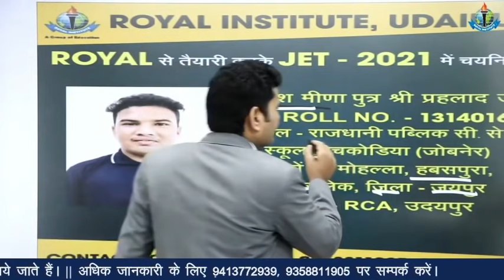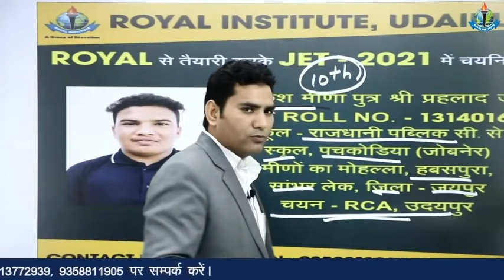# 01 राजधानी स्कूल पचकोड़िया से 12वीं | JET में अपने वर्ग में 10 रैंक प्राप्त, ROYAL ने किया सम्मान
ROYAL GROUP OF EDUCATION INCLUDE -

(i) FOUNDATION BATCH FOR 11TH + 12TH  AGRICULTURE  ( JET  ICAR  BHU  )